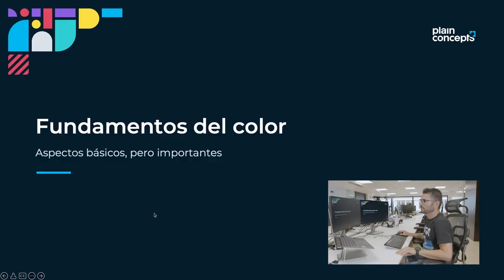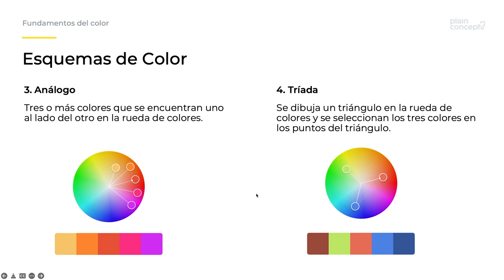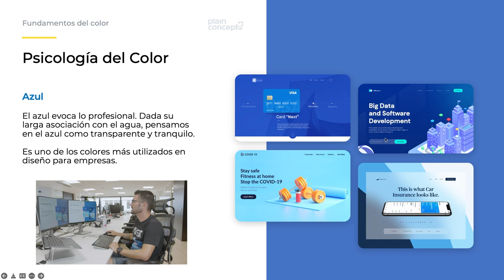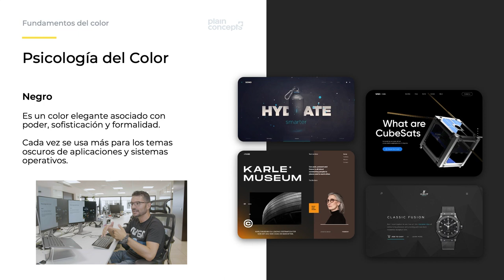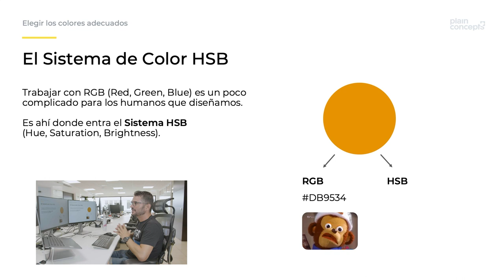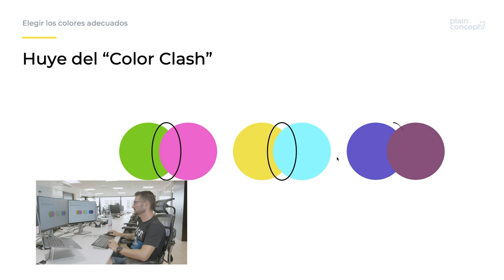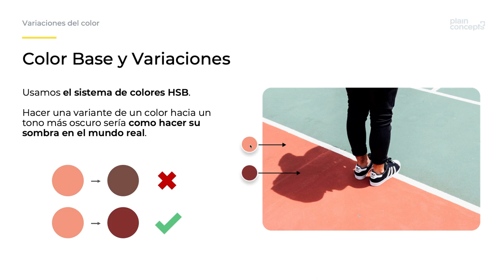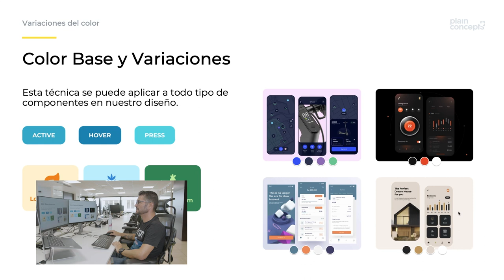Creative Shots #1 Powered by Plain Concepts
¿Quieres aprender los conceptos básicos del color y cómo pueden influir éstos en la percepción del usuario y descubrir las claves para crear una paleta de colores atractiva y efectiva para tu diseño web?